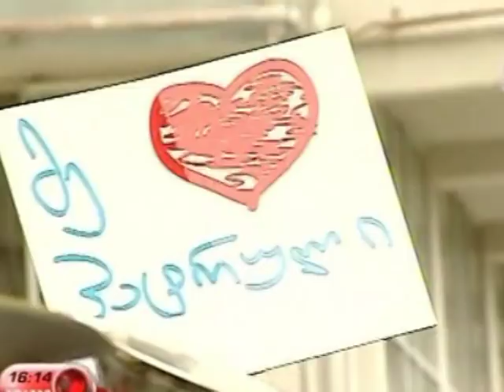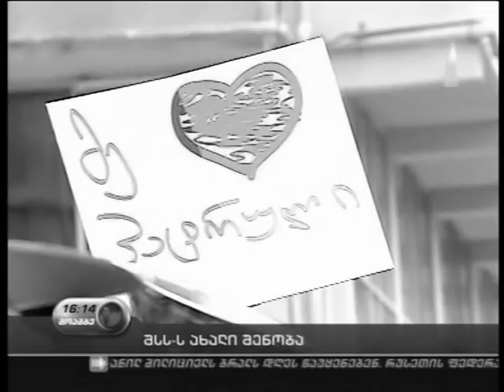Georgian Police Anthem (Hymn) HD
Georgian Police Anthem (Hymn) HD Created by David Porchkhidze and Goga Khachidze Tbilisi Georgia President Mikheil Saakashvili Vano Merabishvili საქართველოს ქართული პოლიციის ჰიმნი გოგა ხაჩიძე დათო ფორჩხიძე თბილისი პრეზიდენტი მიხეილ მიშა სააკაშვილი ვანო მერაბიშვილი